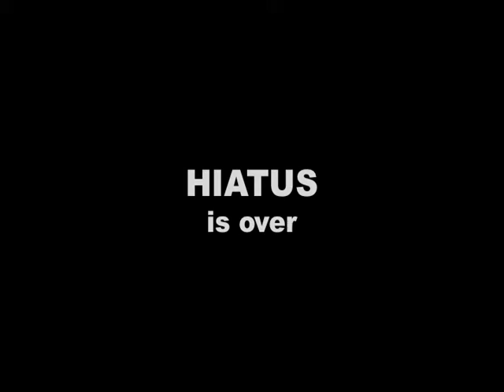ZOMBIE - My Wacomation (Ep. 6)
If you've ever wondered how to slay a zombie, wonder no more.

Man! Almost two months of no content . . shame on me. I've been pretty busy with INKtober on tumblr which you can see for your viewing pleasure

But fret not, for the hiatus is finally over.